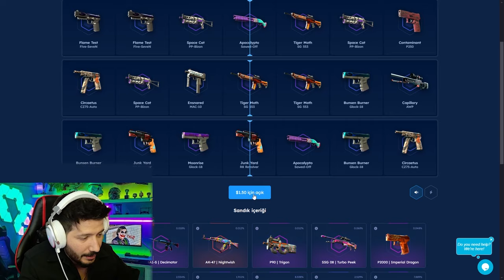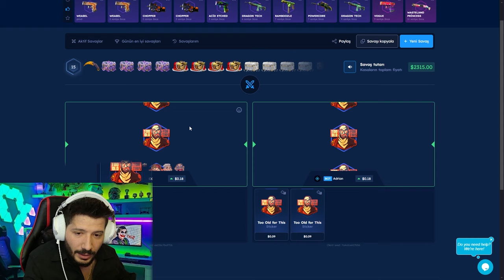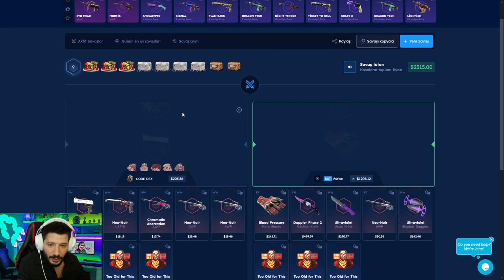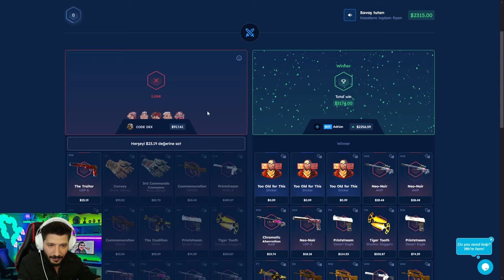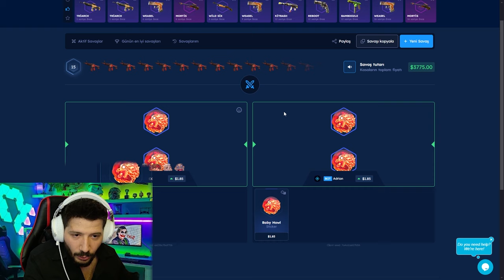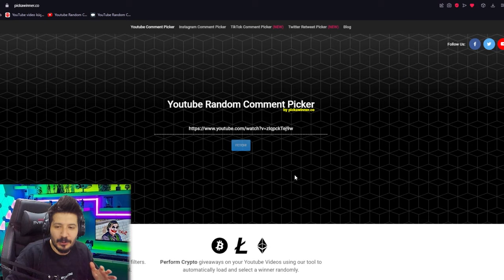M4A4 ASİİMOV KATLATAN KASA Csgo-skins Promo Code